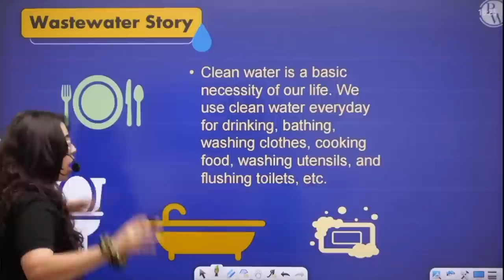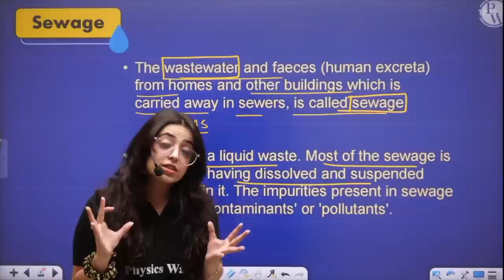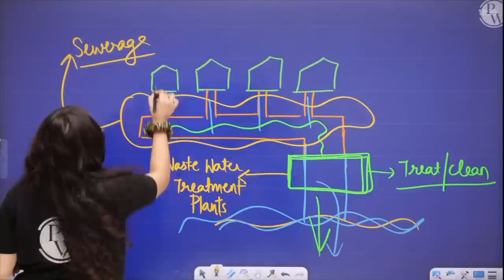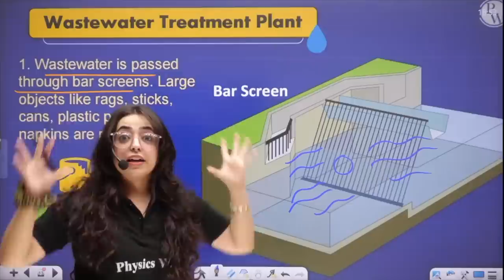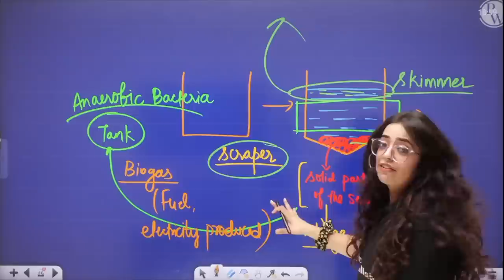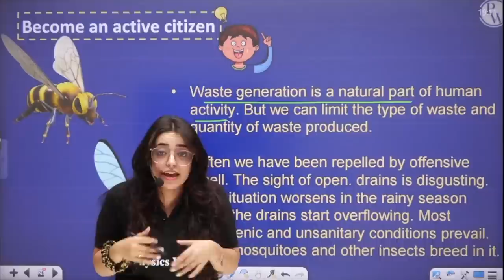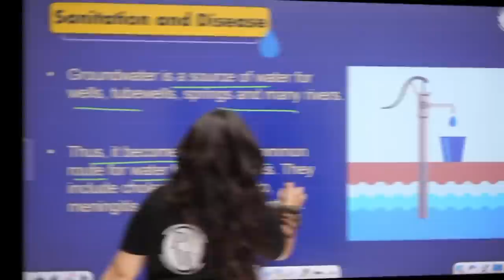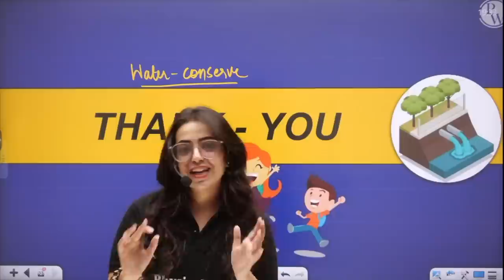Wastewater Story || Full Chapter in1 Video || Class 7th Science || Junoon Batch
Complete Science For Class 7th - Junoon Batch
Batch Description -

1 This batch is free & especially for our class 6th & 7th students.

2- Subjects which will be covered are English, Science, SST & Maths

3- Classes are going to be on the "PW Little Champs" Youtube channel.

4- Lectures are going to be in recorded form

5-Duration of the lecture will be 45 min to 1 hour.

6-Experimental Learning is going to be provided.

7- Notes are going to be provided on the PW app.

8- Weekly schedules are going to be provided on the YouTube Channel.